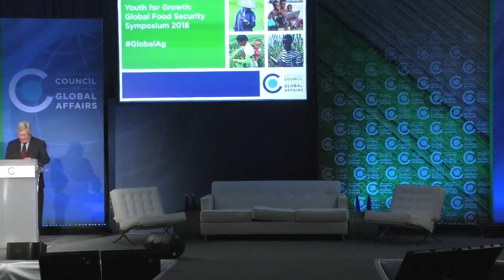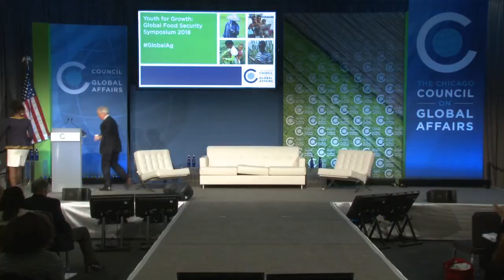Remarks by Senator Bob Corker (R-TN)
Senator Corker, Chairman, Senate Foreign Relations Committee, addresses our 2018 Global Food Security Symposium about hunger and US food assistance.

Watch the symposium live stream from 8:30 a.m. - 5:00 p.m. ET on March 23, 2018